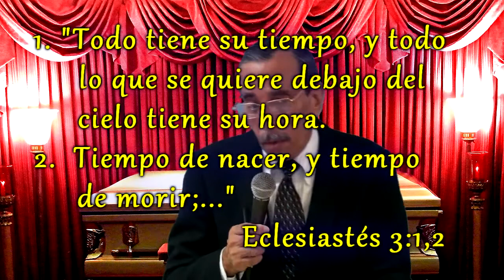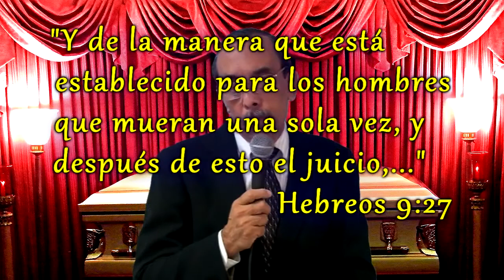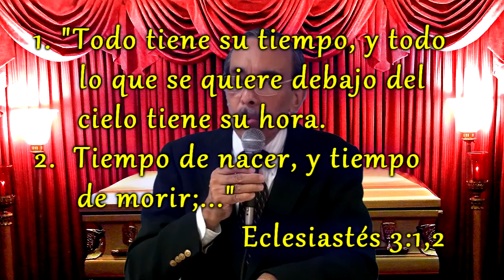jmg la senal "De Aqui A Donde Vas" Pastor Jesus M. Gondry (HD video REMAKE)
Iglesia Pentecostal La Señal de la Paz y Santidad de Jesucristo, Inc. Ave. Troche U6, Urb.